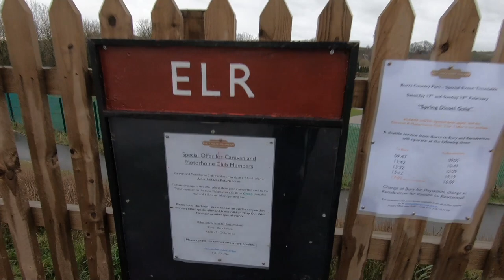The Lancastrian Lunch on the East Lancs Railway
We take a trip on the East Lancs Railway for their 1st Class Lancastrian Lunch.

Thanks!

Car: VW Club Up! (2015)